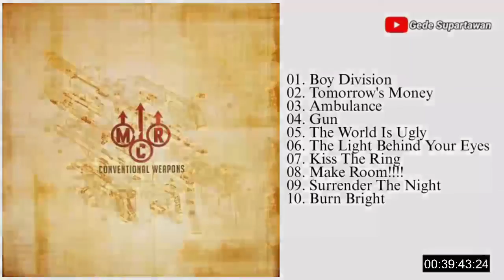Full Album My Chemical Romance - Conventional Weapons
Lagu dalam video music ini bukan milik kami tp milik My Chemical Romance.